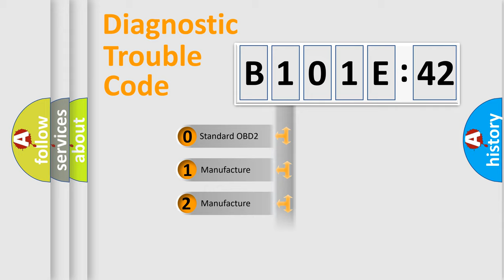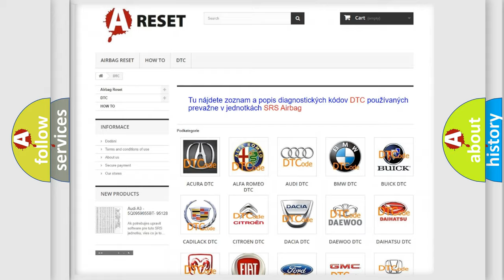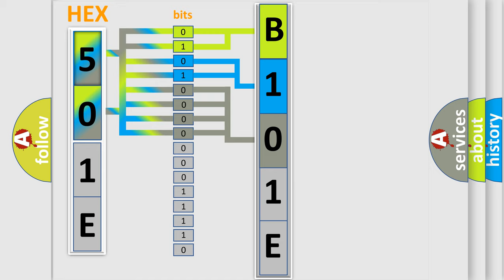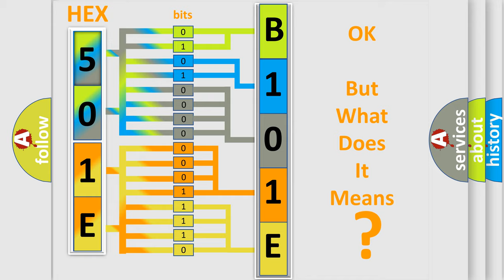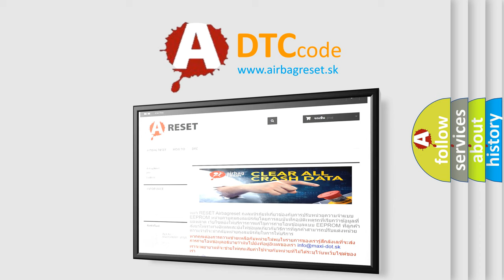DTC GMC B101E-42 Short Explanation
Contents:
0:21 Basic DTC analysis according to OBD2 protocol standard.
1:48 Insight into programming
2:58 A diagnostically understandable description of the Diagnostic Trouble Code
3:05 Basic error definition

Make:
GMC
Code:
B101E 42
Definition:
Electronic Control Unit Software Calibration Not Programmed
Description:
Cause:
The control module is not configured properly.